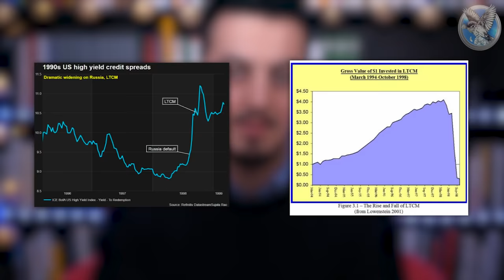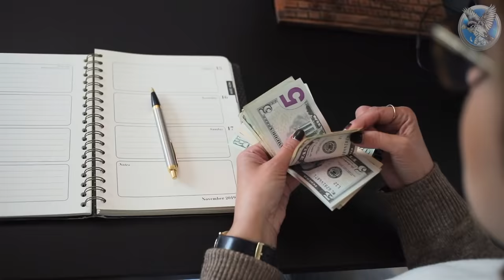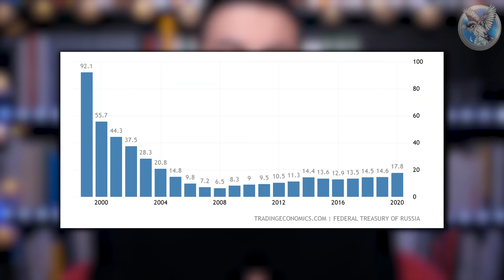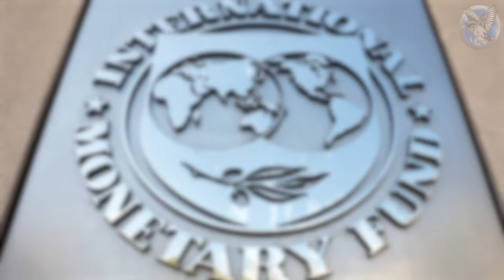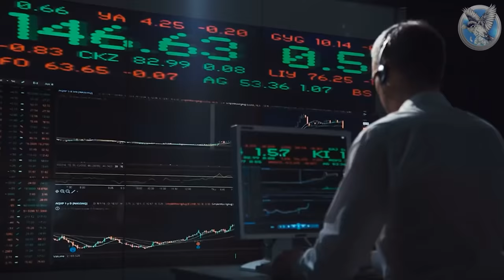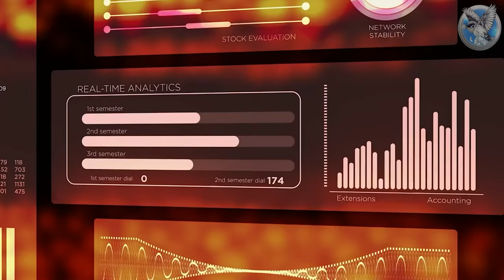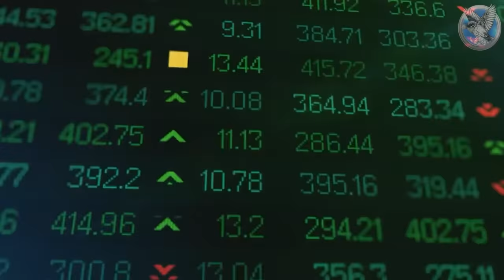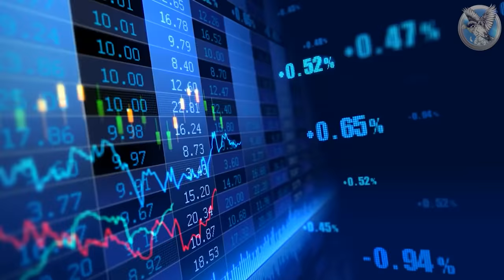La Russie et Poutine au Bord de la FAILLITE | Fitch met en GARDE Contre un Défaut Imminent !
La Russie devrait se déclarer en défaut de paiement incessamment sous peu !

D'après les agences de notation, et notamment Fitch, la Russie serait en défaut imminent et serait bientôt obligée de se déclarer en faillite, mettant sur le carreau de nombreux créanciers.

Ainsi, tout naturellement, cela inquiète les marchés compte tenu du potentiel effet papillon, si la Russie venait à faire défaut, mettant en exergue le caractère imprévisible d’une telle situation sur la finance mondiale.

Il faut remonter à août 1998 pour vivre un évènement similaire, lorsque la Russie avait dévalué sa monnaie, faisant défaut sur une partie de sa dette libellée en rouble précipitant par la même occasion, l’un des plus grands hedge fund de l’époque, le Long Term Capital Management, à la faillite :

Pourtant, comment est-il possible que la Russie, une économie dont le taux d’endettement public n’atteint même pas les 20 pour cent du PIB soit sur le point de faire défaut ?

En effet, habituellement, un pays se déclare en défaut souverain lorsque sa dette est hors de contrôle et qu'il est incapable de la rembourser auprès de ses créanciers.

Eh bien, en réalité, il existe deux raisons principales et, comme nous allons le voir, la seconde pourrait faire particulièrement mal !

💸 12% de RENTABILITÉ + 30€ offerts sur cette PLATEFORME de CROWDFUNDING !

⚠️ SOMMAIRE ⚠️

00:00 Introduction

01:29 Jingle

01:39 La Russie en défaut imminent

08:14 Les vraies raisons du défaut

15:34 Conclusion

✉️ Si tu as des questions n’hésites pas à nous les poser en commentaire.

Les informations de la chaîne Libre&Riche sont données à des fins exclusivement pédagogiques, éducatives et informatives et à aucun moment ne constituent un conseil en investissement.
Chacun assume l’entière responsabilité de ses choix d’investissement et les membres de l’équipe ne peuvent pas être tenus pour responsables du mauvais usage qui peut être fait de ces informations.